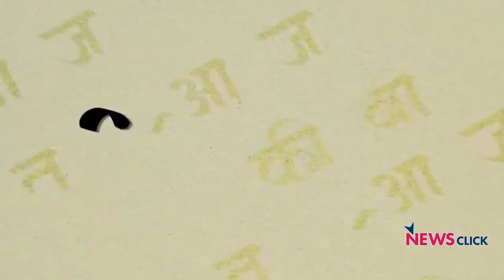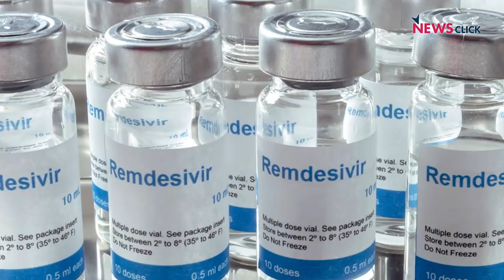वायरस से ज्यादा सरकारी दिशाहीनता ने मारा!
पिछले साल 24-25 मार्च की मध्य रात्रि Lockdown लगाया गया था तो देश भर में कोरोना के कुल 618 मामले थे और कुल मौतें 13 थीं. प्रधानमंत्री मोदी ने इसके लिए किसी राज्य, स्वयं अपनी कैबिनेट या किसी विशेषज्ञ समिति से मशविरा भी नही किया था. कोरोना की दूसरी ज़्यादा खतरनाक लहर में इस वक्त रोजाना 2 लाख 90 हजार से ज्यादा मामले दर्ज हो रहे हैं और मौतों की संख्या दो हजार से ऊपर है. इस बार मोदी ने Lockdown से इंकार किया. इससे स्वयं सरकार ने मान लिया कि कोरोना से निपटने की उसके पास न तब कोई रणनीति थी और न आज है. अस्पतालों में बेड, आक्सीजन और जीवनरक्षक दवाओं के अभाव में लोगों की जान जा रही है पर सरकार ने लोगों को उनके हाल पर छोड़ दिया है. आज के हालात और प्रधानमंत्री मोदी के संबोधन पर वरिष्ठ पत्रकार Urmilesh का विश्लेषण: